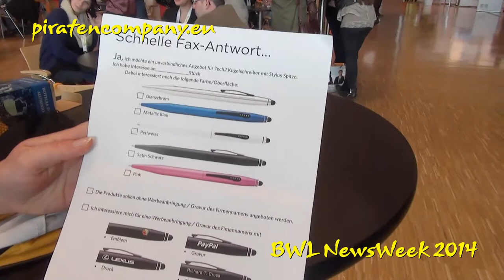Video Werbeartikel-Messe BWL NewsWeek 2014 Piratencompany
In dem Clip, der auf der Werbemittel-Messe BWL NewsWeek gedreht wurde, stellen Ihnen Alicja Korzec und Malte Lotz den Werbe-Artikel-Rucksack vor, den alle Kunden der Piratencompany auf der Messe erhalten.